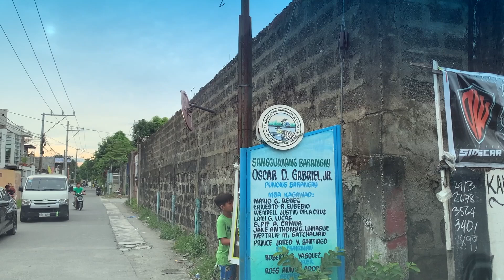POBLACION PLARIDEL TO SIPAT NLEX TUNNEL 2024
Plaridel Poblacion hanggang NLEX Tunnel sa Sipat Plaridel Bulacan sa Lumang Bayan plaridel Airport.